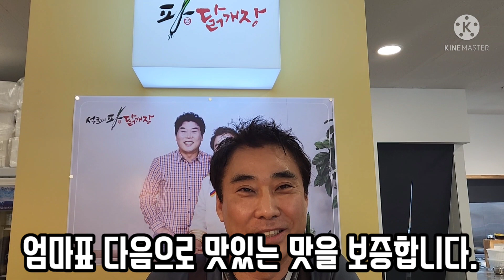강서동 석호네 파 닭개장